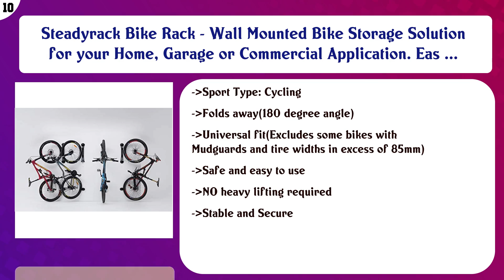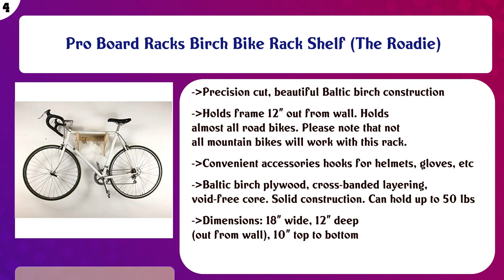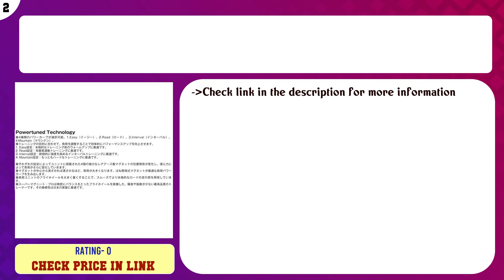Top 10 Bike Wall Mounts to buy in USA | Price & Review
Top 10 Bike Wall Mounts to buy in USA

Find the links below to buy these products:

List of top Bike Wall Mounts:
Steadyrack Bike Rack - Wall Mounted Bike Storage Solution for your Home, Garage or Commercial Application. Eas ...

Racor B-1R Single Bike Rack - Garage Storage Organizer - Wall Mount, Steel Bike Stand

StoreYourBoard Bike Storage Rack, Holds 5 Bicycles, Home and Garage Adjustable Bike Wall Hanger Mount

Delta Cycle Leonardo Da Vinci Single Bike Storage Rack Hook Hanger for Vertical Indoor Garage

Rubbermaid FastTrack Horizontal Bike Rack

PRO BIKE TOOL Bike Wall Mount - Horizontal Indoor Storage Rack for 1 Bicycle in Garage or Home - Cycling Hange ...

Pro Board Racks Birch Bike Rack Shelf (The Roadie)

LifeStore Adjustable Bike Rack Wall Mount,100% Solid Steel Bicycle Storage Stand Hanger for Indoor, Garage, So ...

Dirza Bike Rack Garage Wall Mount Bike Hanger Storage System Vertical Bike Hook for Indoor Shed - Easily Hang/ ...

Content of this Video:
10 best products to buy Bike Wall Mounts USA

Top rated Bike Wall Mounts in USA